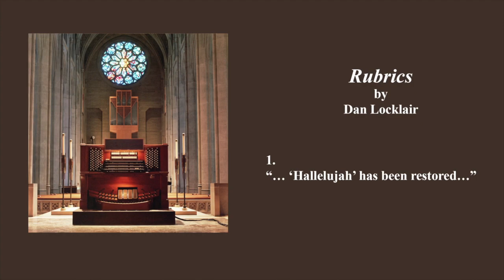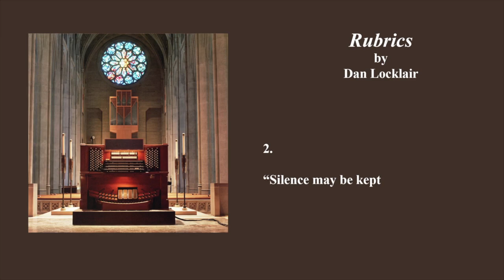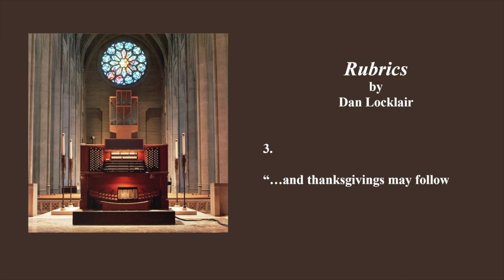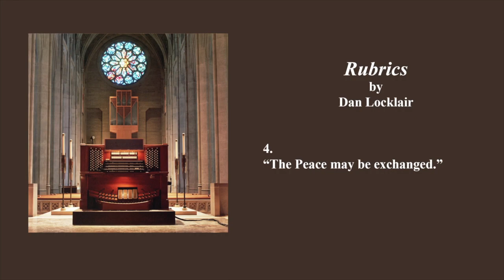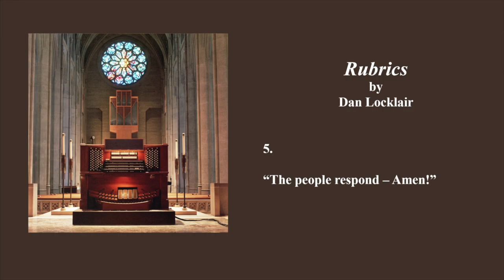Sandra Soderlund performs "Rubrics" by Dan Locklair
This is a live performance by Sandra Soderlund of "Rublics" by Dan Locklair recorded at Grace Catheral in San Franccisco